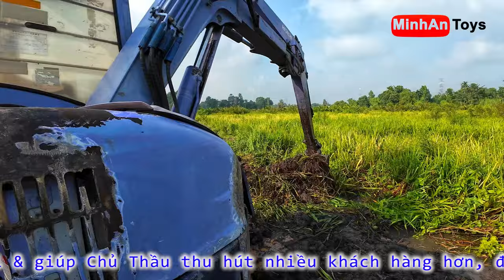Máy Xúc Làm Việc Cùng Nhạc Sôi Động: Xem Là Mê | MinhAn Toys #550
Chào các fan của kênh "MinhAn Toys",

Chúng tôi xin gửi lời cảm ơn chân thành đến tất cả các bạn đã dành thời gian và tình cảm để theo dõi và ủng hộ kênh "MinhAn Toys" trong suốt thời gian qua. Với sự quan tâm và động viên từ các bạn, chúng tôi càng có thêm động lực để mang đến những video review chuyên sâu về ô tô tải, máy xúc và các nội dung liên quan.

Để kênh ngày càng phát triển và cung cấp những thông tin hữu ích hơn, chúng tôi mong muốn tiếp tục nhận được sự ủng hộ nhiệt tình từ các bạn. Hãy tiếp tục đồng hành cùng chúng tôi trên hành trình này, và đừng quên chia sẻ kênh với bạn bè, gia đình để kênh "MinhAn Toys" có thể lan tỏa đến nhiều người hơn.

Một lần nữa, xin chân thành cảm ơn các bạn rất nhiều vì đã là những người ủng hộ đặc biệt của chúng tôi. Chúng tôi hứa sẽ cố gắng hết sức để mang đến những nội dung chất lượng và thú vị nhất cho các bạn.

Cảm ơn rất nhiều: Chúc các bạn luôn thành công và hạnh phúc!

Trân trọng,
Miss Nhanh
©Bản quyền thuộc về MinhAn Toys